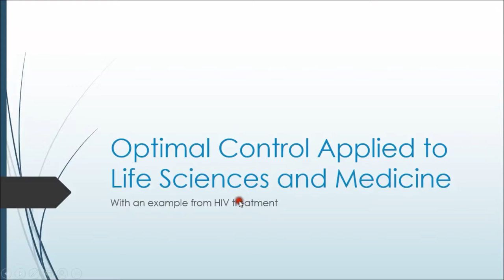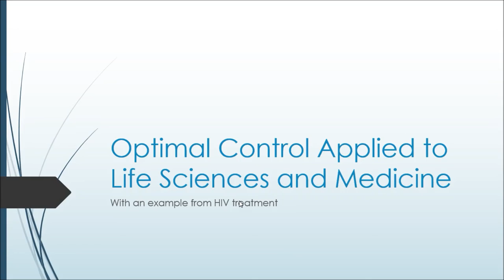To come Optimal Control Applied to Life Sciences and Medicine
This is a webinar to come about optimal control technical in HIV/AIDS dynamics.